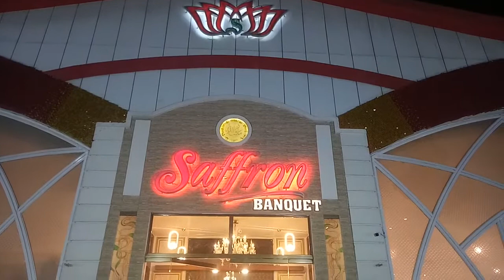Valima Reception Wonderful Decorations 03009260670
Valima Reception